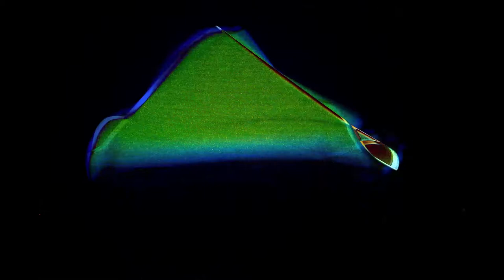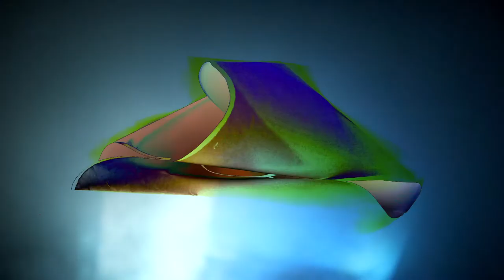Gammaray. Quatuor pour la Fin du Temps (Quartett für das Ende der Zeit) 005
Gammaray. Quatuor pour la Fin du Temps (Quartett für das Ende der Zeit)
Louange à l'éternité de Jésus (Lobpreis der Ewigkeit Jesu). Aus der Serie Alpha-, Beta- und Gammaray 2012

Lichtskulptur, Zeichnung, Photographie, Video

Konzept & Produktion: Markus Wintersberger 2012

A tribute to Olivier Messiaen "Quatuor pour la Fin du Temps" and Morton Feldman "Triadic Memories"

Quartett für das Ende der Zeit. Was für ein schicksalsschwerer Titel, welch gnostische Prophezeiung. Olivier Messiaen hat sein achtsätziges kammermusikalisches Werk Ende 1940, Anfang 1941 als Insasse des in Görlitz-Moys gelegenen deutschen Kriiegsgefangenlagers VIII-A komponiert. Der Titel des Quartetts und des 2., 6. und 7. Satzes verweisen auf die Offenbarung des Johannes (Kapitel 10, Vers 1-7):

Und ich sah einen andern starken Engel vom Himmel herabkommen, mit einer Wolke bekleidet, und der Regenbogen auf seinem Haupt und sein Antlitz wie die Sonne und seine Füße wie Feuersäulen. [...] Und er setzte seinen rechten Fuß auf das Meer und den linken auf die Erde [...] Und der Engel, den ich stehen sah auf dem Meer und auf der Erde, hob seine rechte Hand auf zum Himmel und schwor bei dem, der da lebt von Ewigkeit zu Ewigkeit [...]: Es soll hinfort keine Zeit mehr sein, sondern in den Tagen, wenn der siebente Engel seine Stimme erheben und seine Posaune blasen wird, dann ist vollendet das Geheimnis Gottes...

In der Arbeit "Gammaray, Quatuor pour la Fin du Temps (Quartett für das Ende der Zeit)" überführen die einzelnen Aufnahmen Lichtereignisse in den realen Anschauungsraum. Rotierende Papierskulpturen, architektonische Modelle oder geformte Landschaften bilden den Ausgangspunkt dieser Bildserien. Linien durchziehen teilweise die Oberflächen der Skulpturen, führen spiralförmige Gedankenstränge in die bloße Erscheinung ein und liefern in der Bewegung eine synaptische Verzweigung sich ergänzender und kreuzender Spuren. Die Gedanken rotieren, durchmischen sich in der Bewegung und bilden somit immer neue Erkenntnisse und Abdrücke. Die reine Abstraktion tut dem Erinnern genüge und behauptet sich in ihrer Mehrfachbelichtung. Licht folgt auf Licht, das Material reagiert auf die Energien und erstrahlt in einer kristallinen Transparenz. In der Rotation verfließen die einzelnen Parameter der Versuchsanordnung zu einer unendlichen Raum Zeit Konfiguration. Die Skulpturen sind gleich ephemer ihrer Erinnerung und werden dadurch Sinnbild ihres eigenen Entstehungsprozesses und sollen vom "Geheimnis Gottes ..." zeugen. Markus Wintersberger 2012